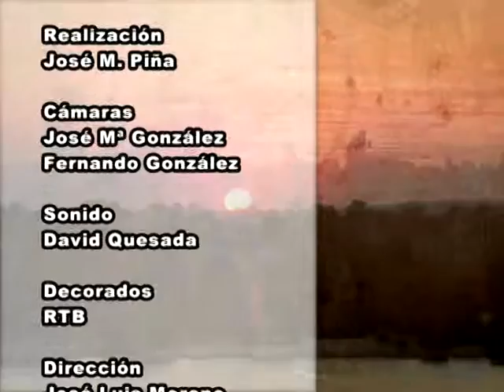Buenas Noches Señor Alcalde - 16